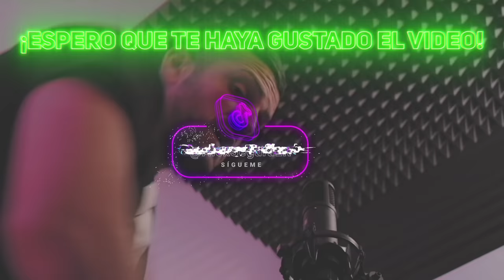ME PONGO ENFERMO haciendo PARKOUR delante de MUCHAS PERSONAS...🤒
▶️Hola chavales!! En este vídeo me pongo enfermo haciendo parkour delante de muchas personas.